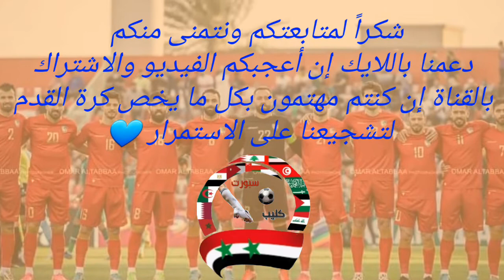سوق الانتقالات في الدوري السوري يشتعل 🔥، المدنية إلى الفتوة ، والجويد إلى الاتحاد ومن المرشح للقب؟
بشرة سارة للجماهير السورية إصلاح استاد العباسيين في دمشق هل يعود كما كان ووضع الملعب حالياً
حالات واتس اب المنتخب العراقي على أغنية يكولون هدف الفوز بأقدام حسين علي أمام الإمارات
أجمل حالات واتس اب للمنتخب السوري ، فوز سوريا أمام تونس وهدف محمد العنز الرائع ، مونتاج جميل
مواعيد مباريات والقنوات الناقلة ومواجهة ألمانيا وانجلترا ومواجهة ايطاليا والمجر، دوري الأمم الأوروبية
لا تنسوا دعمنا باللايك والاشتراك في القناة
كيفية مشاهدة المباريات المشفرة ومباريات بطولة دوري الأمم الأوروبية
مباريات بث مباشرحالات واتس اب المنتخب العراقي على أغنية يكولون هدف الفوز بأقدام حسين علي أمام الإمارات
مباريات بث مباشر